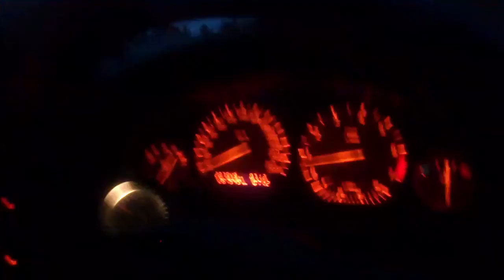BMW 325 turbo roll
E36, M50B25, Megasquirt, Garrett GT28R, ca 0.9bar boost, 3rd gear rollon.